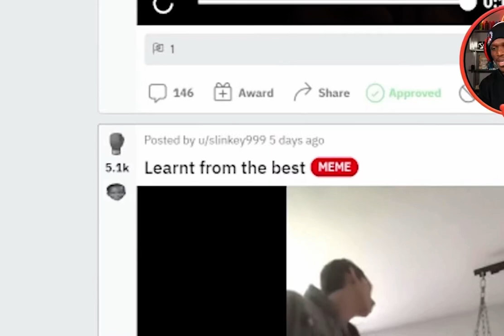Learnt from the best 🔥😂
KSI reacts to a fan imitating his boxing technique on the bag 😂 | ksi jjolatunji sidemen | @ksi @jjolatunji